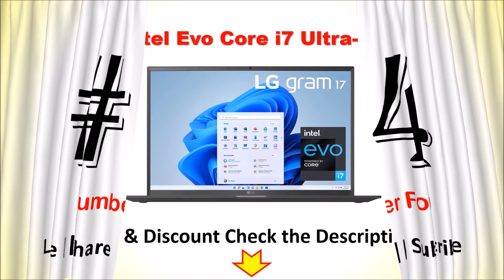Best i7 Windows Laptop in India 2022 ⚡ BEST i7 WINDOWS LAPTOPS LIST ⚡ सबसे अच्छा लैपटॉप ⚡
Best i7 Windows Laptop in India ⚡ सबसे अच्छा लैपटॉप ⚡

List of Top 6 Best i7 Windows Laptop in India 2022

1. MSI Gaming Crosshair 15 Laptop

2. Acer Nitro 5 Gaming Laptop

3. ASUS Zenbook 14 OLED (2022) Laptop

4. LG Gram Intel Evo Core i7 Ultra-Light Laptop

5. HP Pavilion 14 Intel Core i7 Laptop

6. Lenovo ThinkBook 13s Core i7 Laptop

Checkout the list of Top 6 Best i7 Windows Laptop in India.
Which is the Best i7 laptop to buy?
Which laptop is best in i7 10th generation?
Which i7 series is best?